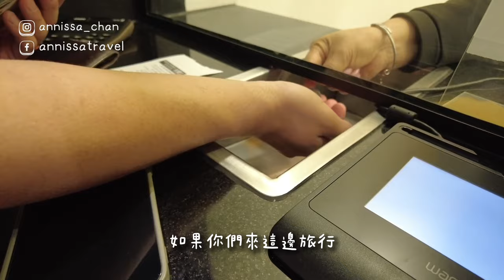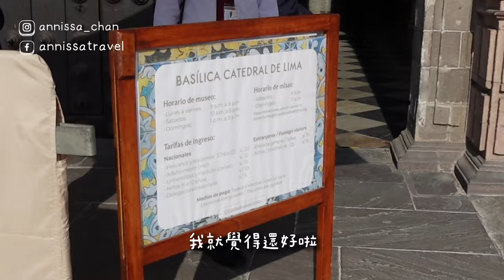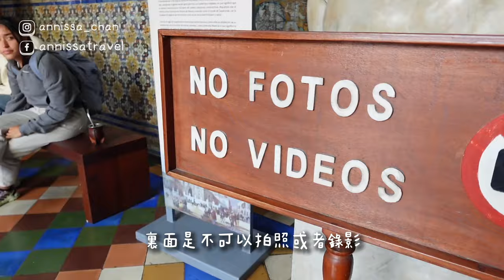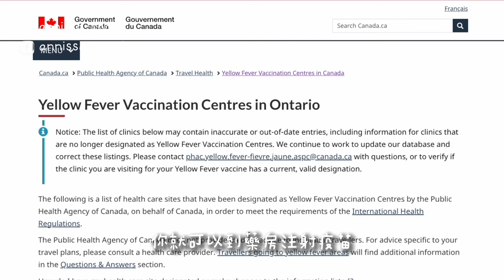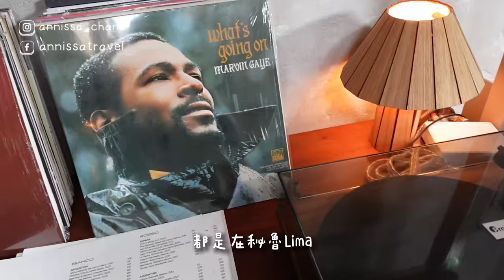【秘魯🇵🇪】人生第一次到南美洲✈️｜利馬｜秘魯的東西很好吃😍｜ 印加帝國｜武器廣場｜☠️人骨教堂｜(中文字幕)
⭐⭐⭐影片 ⭐⭐⭐

⭐AnnissaTravel【由鈴開始】- 旅行vlog ｜加勒比海☀️｜多明尼加共和國旅行｜度蜜月旅行 ✈️｜終於到我去旅行啦!!終於衝出加拿大🇨🇦啦‼️

⭐AnnissaTravel【由鈴開始】- 加國移民政策放寬無學歷要求 | Stream B救生艇 | 實測訪問居加港人 | 究竟有冇後悔移民? | 對現時生活滿意度? | 有咩想同準備移民的香港人講?

⭐AnnissaTravel【由鈴開始】- Vlog 10 加拿大讀書留學生活 | 搬家離開多倫多市 ｜多倫多以北｜200年歷史小鎮｜Newmarket｜學生簽證Lease新車

⭐Annissatravel 【由鈴開始】-加拿大冬天來了！加拿大冬天必備一件厚外套！加拿大品牌羽絨有多厲害？加拿大羽絨大解構！